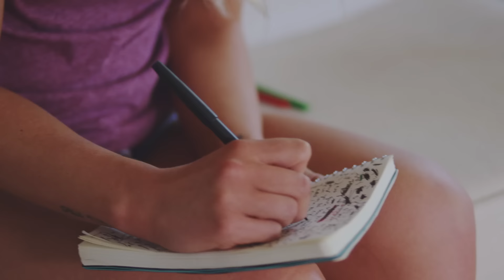Taylor Acorn - Put It in a Song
Music video for Put It in a Song performed by Taylor Acorn.